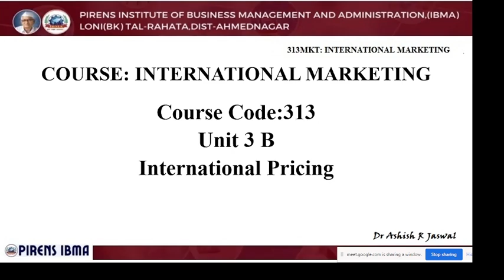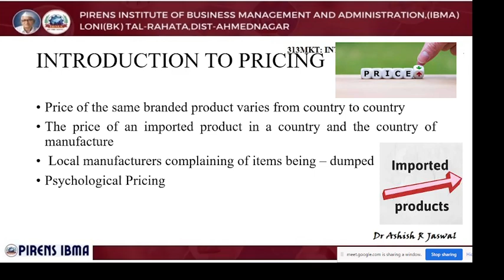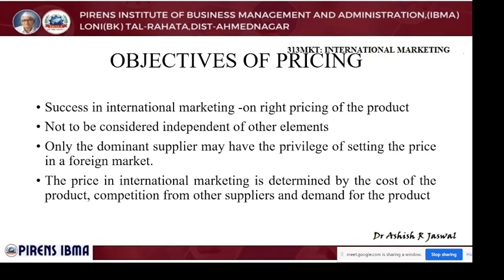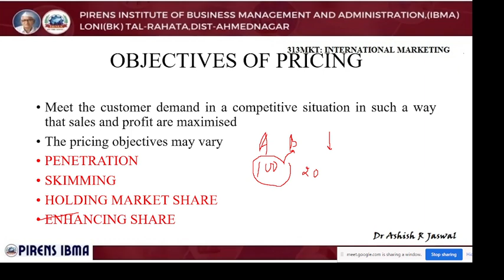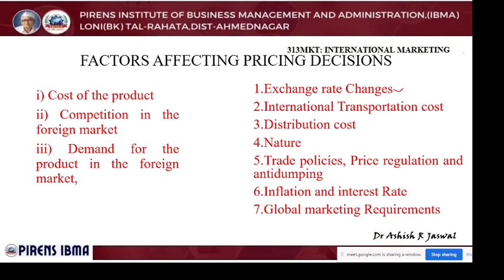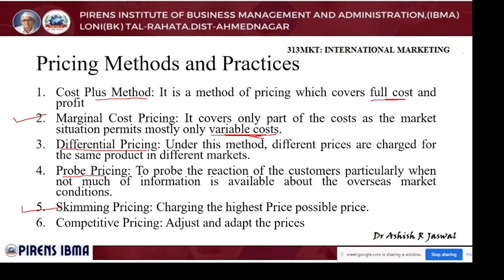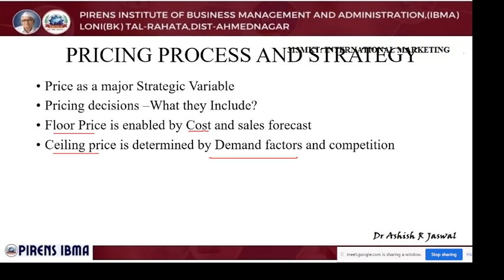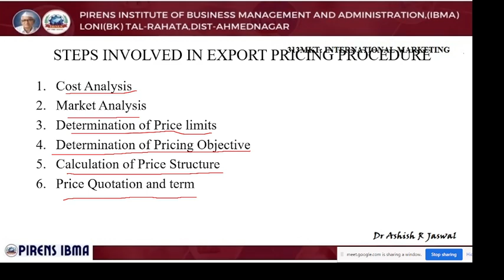313 MKT SESSION ON 09.02.2022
This video covers International Pricing